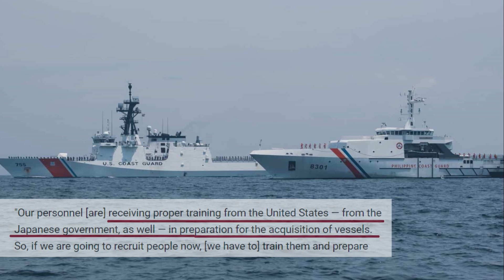Panlaban ng Pilipinas sa China! 20 patrols vessels para sa Philippine Coast Guard pinag-uusapan na!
Related Channels
GOOD News Philippines
aerialTV
Terong Explained
Philippine Uncovered
PH TV
Military News Philippines
Maki Trip
Pacific Defense PH
Update PH